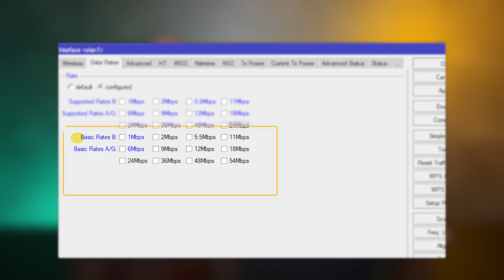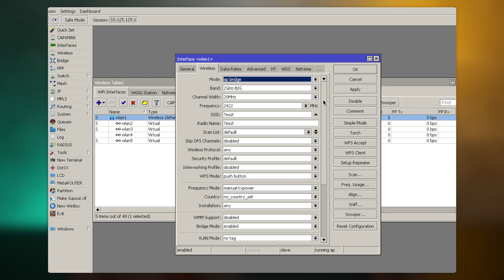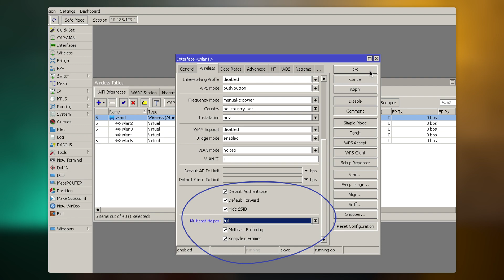MikroTik Shorts - Multicast WiFi hálózaton?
MikroTik Shorts videósorozatunk legújabb epizódjában a Multicast és a WiFi kapcsolatát boncolgatjuk. Szó esik magáról a multicast-ról, illetve arról, hogy miként kezelhetjük hatékonyan a Multicast keretek továbbítását, illetve, hogy erre milyen megoldást kínál a RouterOS. A téma feldolgozásában most is Meretei Balázs műszaki vezető kollégánk és állandó szakértőnk Balogh Attila segít.

Időbélyeg:

00:00 - Bevezetés
00:23 - Multicast WiFi hálózaton?
04:45 - MultiCast Helper beállítási lehetőség
09:30 - Lezárás